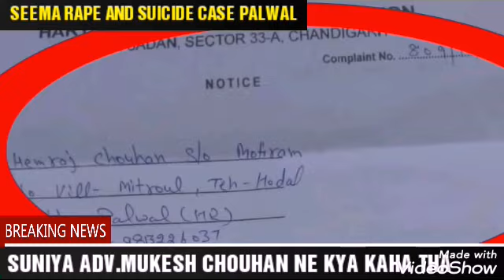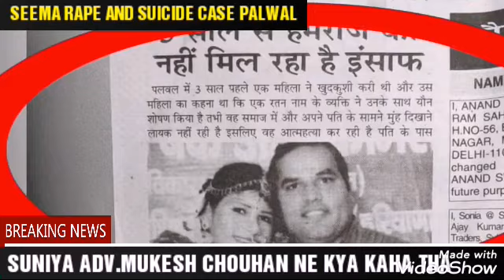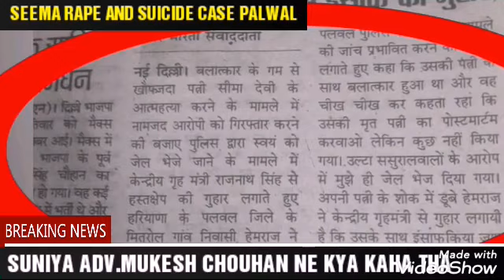WHAT ADV.MUKESH CHOUHAN SAID TO SAMACHAR 24 PLUS#SEEMA RAPE&SUICIDE CASE#SEPT.2018